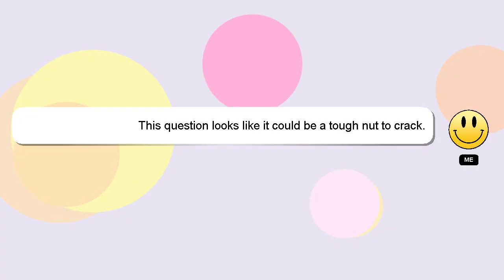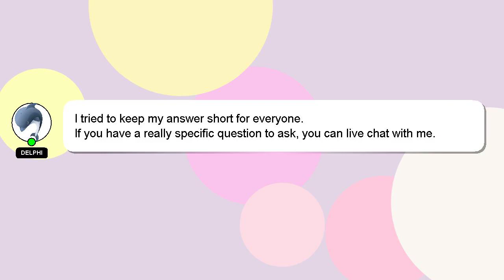How to avoid git conflicts?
A brief presentation of myself, Howdy, my name's Delphi. I am here to aid you in getting answers to your questions. - How to avoid git conflicts?

Don't hesitate to leave a comment or start a chat if you have a more specific question. Your answer will be recognized and appreciated, and I will 'heart' it to show my appreciation.

*2 What we are experimenting :*